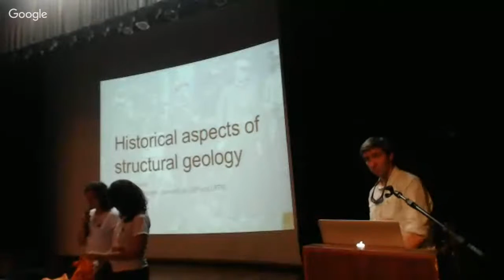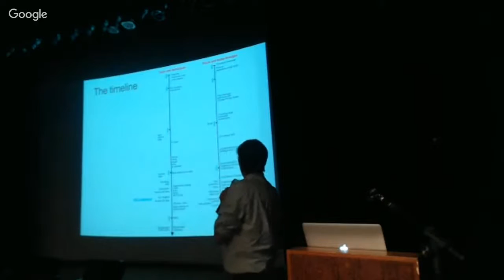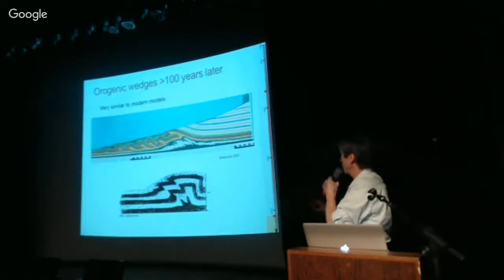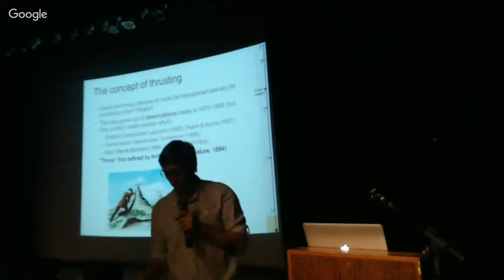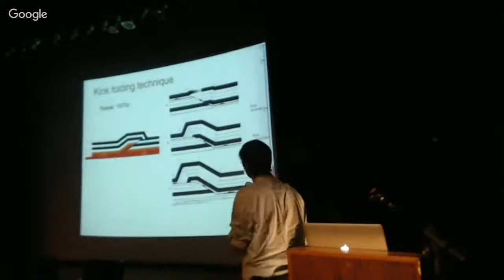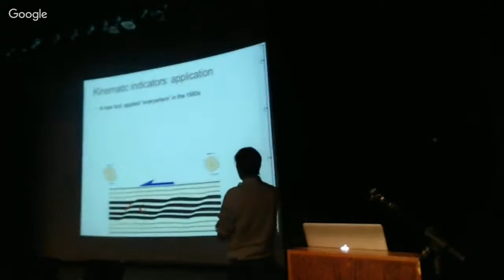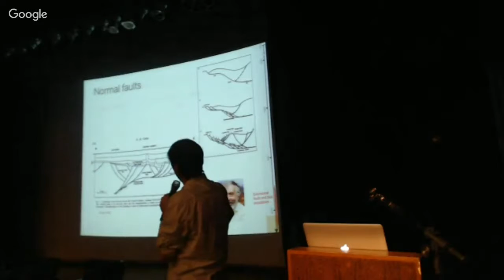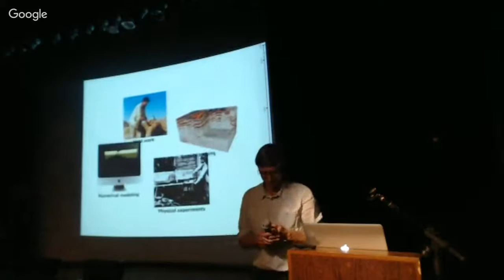Historical aspects of structural geology - Haakon Fossen - X Semana da Geologia da UFMG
A 10ª edição da Semana da Geologia tem a honra de apresentar o palestrante internacional Haakon Fossen com a palestra: "Historical aspects of structural geology".

Assista a outra palestra ministrada pelo Haakon Fossen na edição: "Shear Zones" :  youtu.be/3qJCHNE_SwI

X Semana da Geologia da UFMG - 2016: Evolução do Pensamento Geológico: ciência, inovação e sociedade

A Semana da Geologia é um evento acadêmico sem fins lucrativos, organizado pelos alunos de graduação de Geologia da UFMG, através do CPEGEL e da Minas Jr. Consultoria Mineral. Nosso objetivo é fomentar o interesse pelas Geociências.